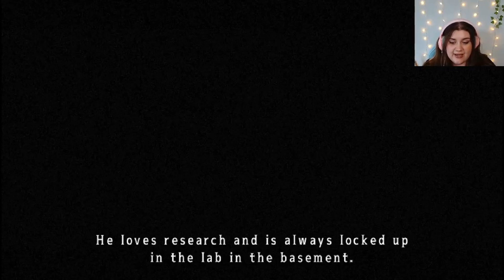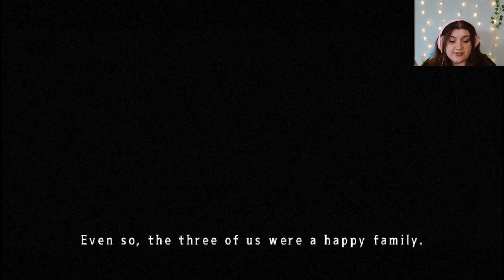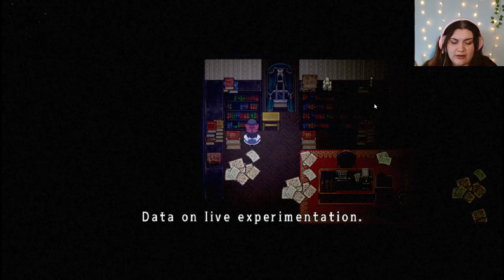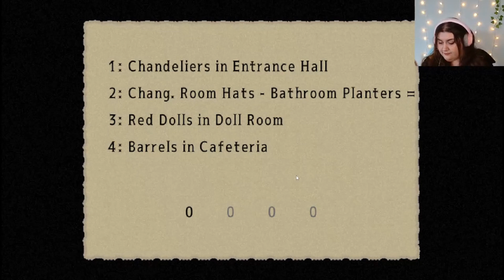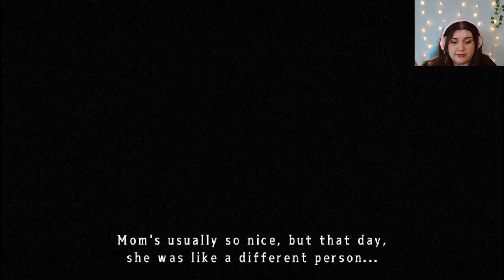Mad Father - Part 1 - Please don't leave me..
Welcome to a brand new series on the channel!! Honestly, I am so excited to be playing this game for you beans! This was one of the first ever horror games I played!

See you soon beans,
Lilli Belle 💕